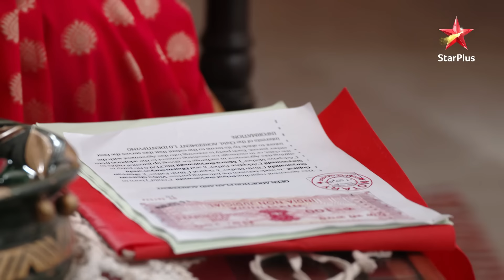Vidya ko laga Meera ke decision se shock! | Saath Nibhana Saathiya